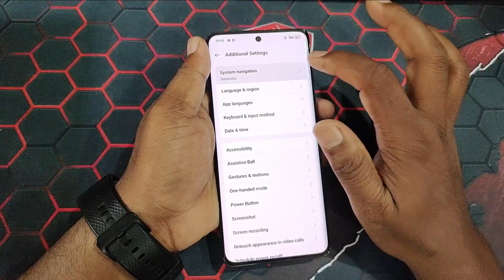realme 13 pro 5g back button settings, realme 13 pro 5g side button setting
Realme 13 Pro Back Button Settings Change Kaise Karen | Back Button Kaise Lagaye